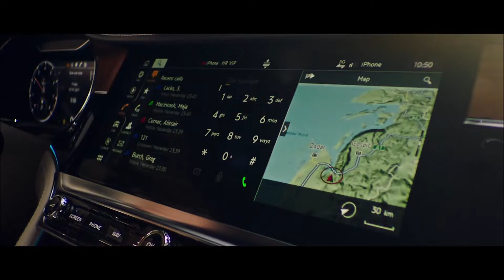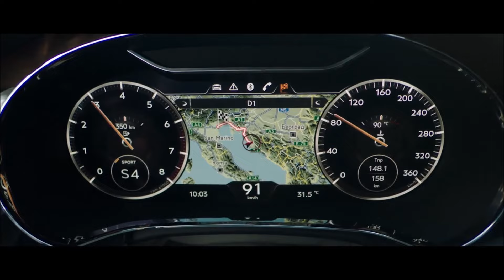Trần Mai Anh & Chemist Dmitry Rubenovich - Dream joy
🍀TRC-20 : TKF4WfzGrGK9JQn1gkw4D9AV8hWmVM1hDL
🍀ERC20 : 0x2fff74c5a8bd0829437e2fb1d0156f082d2ff3fd
🍀BTC : 1BqWKAdZ6whNEWy563DaxSxGKkvPZXaWLp